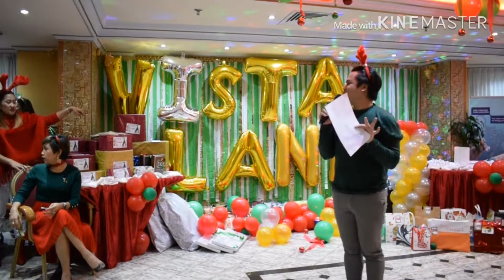VISTA LAND DUBAI YEAR END PARTY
VIMI DUBAI INTERNATIONAL YEAR END PARTY HELD AT COMFORT INN HOTEL INN HOTEL